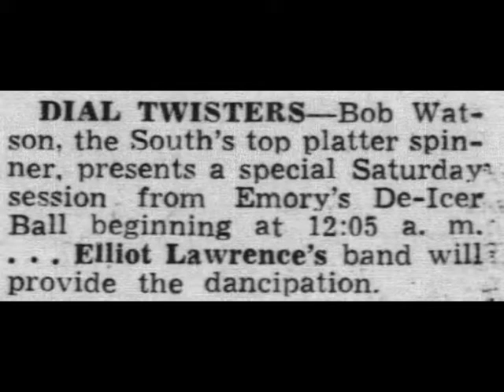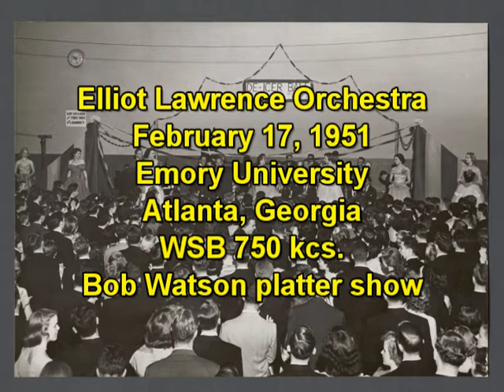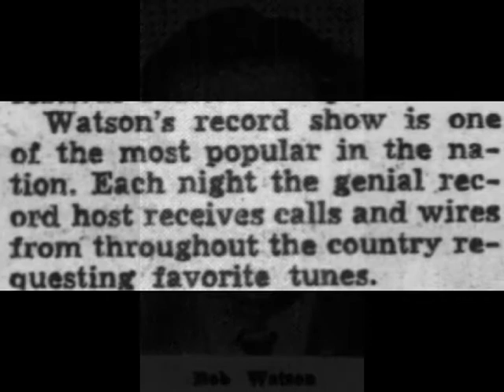Elliot Lawrence Orchestra - Emory University, Atlanta 1951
Elliot Lawrence Orchestra. Emory University, Atlanta, Georgia. De-Icer Ball. February 17, 1951.
Between The Devil And The Deep Blue Sea (Joe Techner trumpet solo)
Be My Love (Danny Riccardo, vocal)
Apple Core (mention of mascot dog Prez) Joe Techner trumpet solo)
Elevation (Elliot mentions Joe Techner on trumpet, solo)
Source: original 7.5 i.p.s., 10” open-reel recording, Aircheck of WSB 750 radio broadcast recorded by drummer Howie Mann. Drew Techner private collection.
Photo: Elliot Lawrence Orchestra. Emory University, Atlanta, Georgia. De-Icer Ball. February 17, 1951.